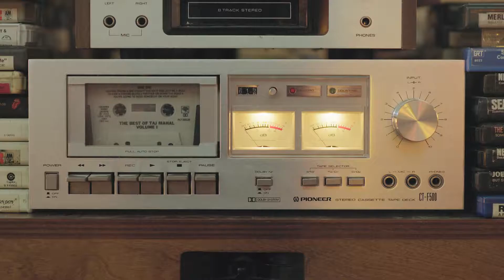Max Gomez | The Making of "Me & Joe"